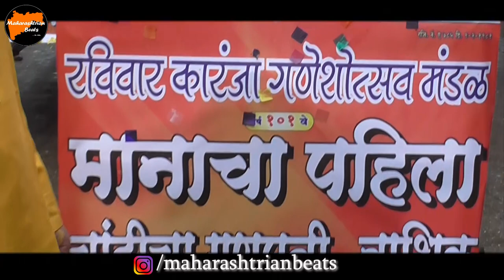Dhol Tasha Pathak |Ganpati Visarjan Miravnuk 2k19 Nashik| Morya Morya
Ganpati Visarjan Miravnuk 2k19
Nashik